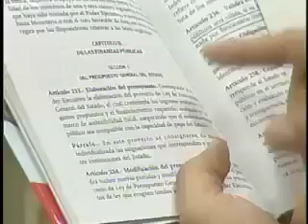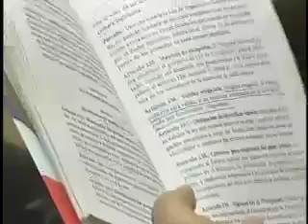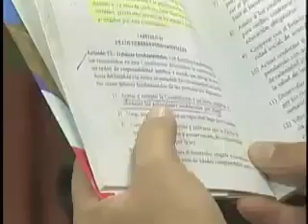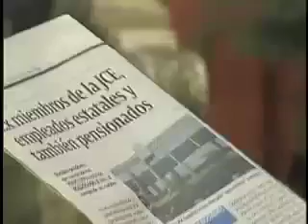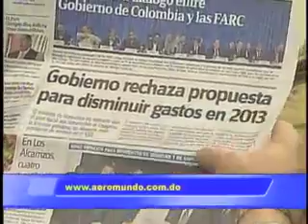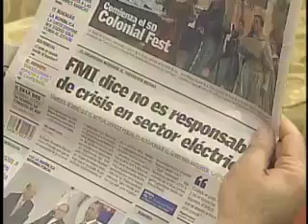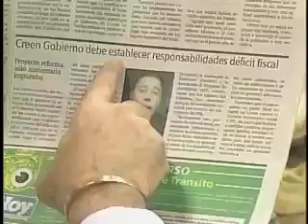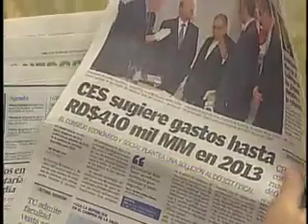AEROMUNDO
DR. JULIO CURY
Abogado de los Tribunales de la Republica
DON TOMAS HERNANDEZ ALBERTO
Vicepresidente del Partido Revolucionario Dominicano